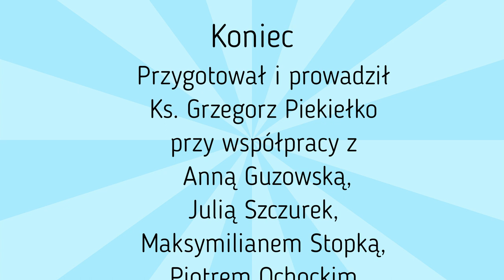Rekolekcje Adwentowe z Księdzem Grzegorzem - Chrzest #3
@Grzegorz Piekiełko
Zapraszamy na rekolekcje adwentowe z Księdzem Grzegorzem Piekiełko.
W cztery kolejne soboty zaczynając od 28 listopada. Spotkajmy się!